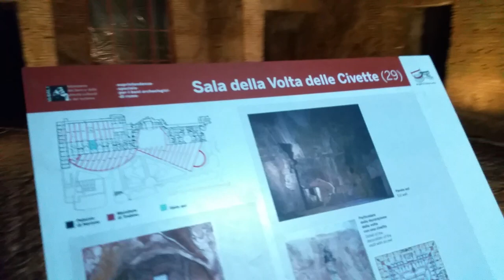Tu-Mi.com - La Grande Bellezza 17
La Grande Bellezza